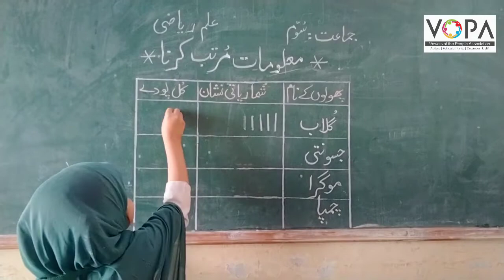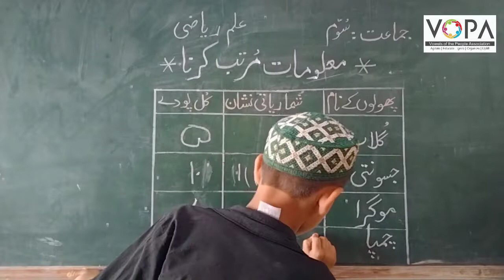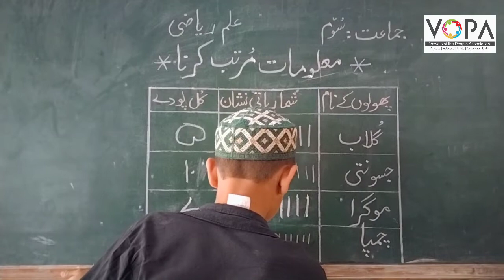3rd | Math | Chap No 17 | معلومات مرتب کرنا | V2 | VSchool